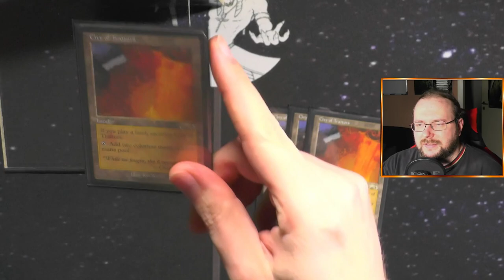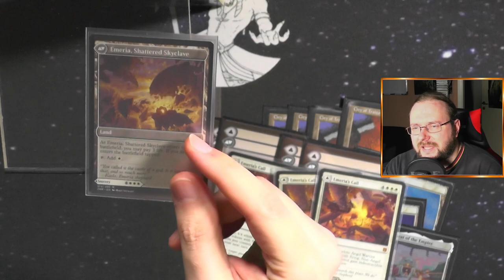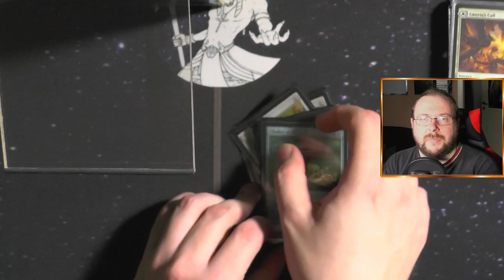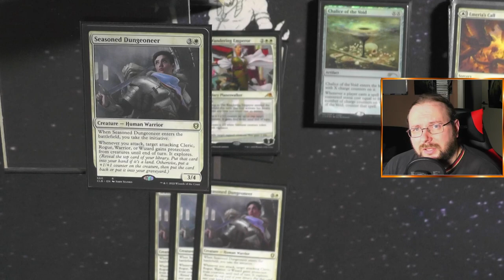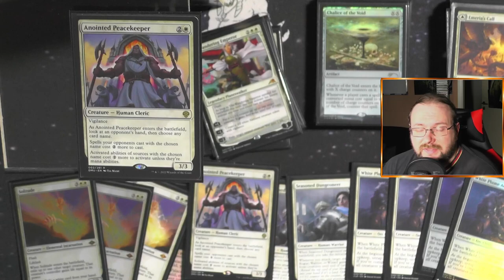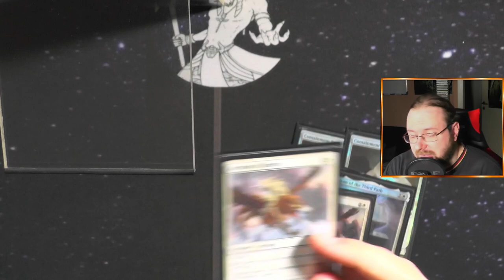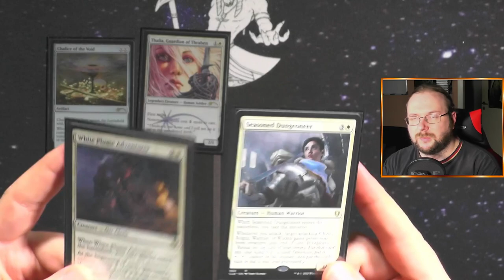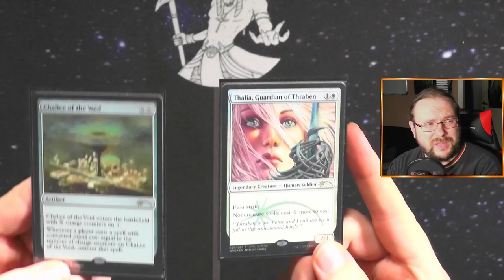Mono White Initiative [Legacy MTG Deck Tech]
Heute zeige ich euch das Tier 1 Deck der letzten Wochen!
Mono White Innitiative ist ein Deck welches als Stompy Vairante oder als Aggro Variante gespielt werden kann, heute zeige ich euch die Stompy Variante die ich so sehr lieben gelernt habe!!!

0:00 Intro
0:52 Land
3:04 Artefakte
4:40 Verzauberung
5:30 Planeswalker
6:02 Kreaturen
10:24 Sideboard
13:30 DeckTalk
16:51 Outro